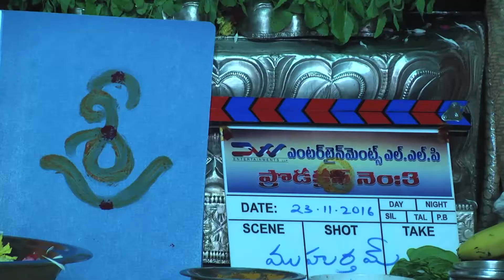Nani Movie Launch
Meet the Nani team as they launch the movie.